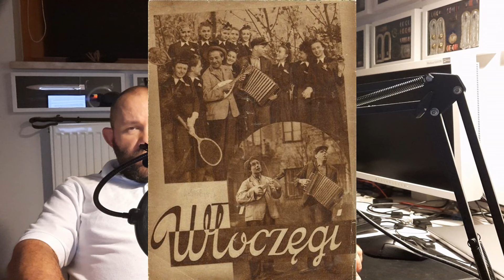Na "Wesołej lwowskiej fali" - piosenki mojego dzieciństwa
Historia audycji radiowej (i jej twórców), która szturmem podbiła serca mieszkańców przedwojennej Polski!

Ja co prawda sam jej słuchać nie miałem możliwości, ale piosenki jej autorów, towarzyszą mi od dzieciństwa :)